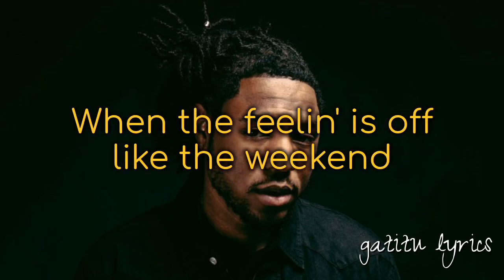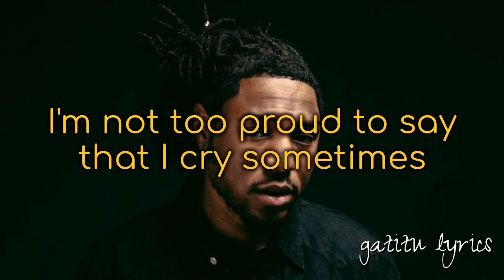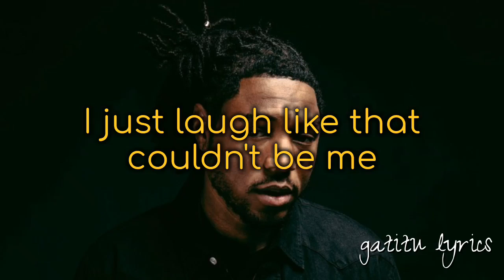Aha Gazelle-God Fearing (official gatitu lyrics)